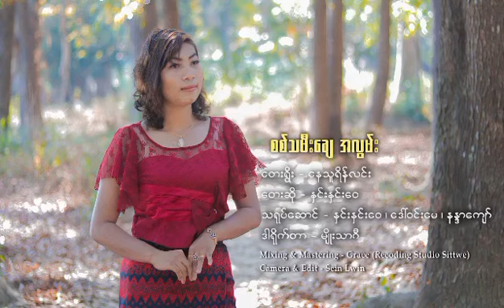စစ်သမီးချေ အလွမ်း / ဆို - နှင်းနှင်းဝေ